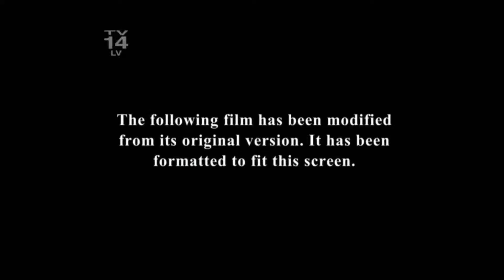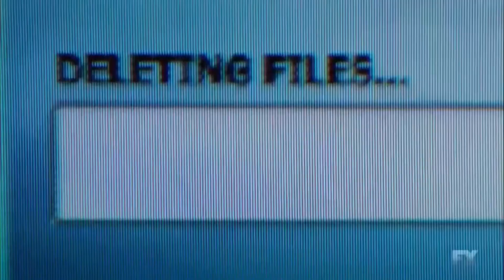The Amazing Spider-Man 2 (2014) intro (FX Version)